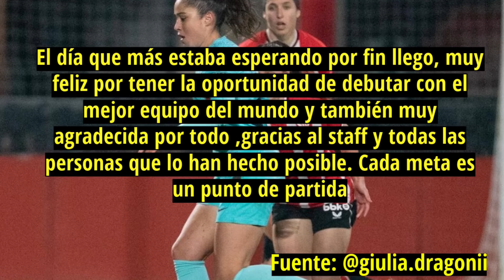GIULIA DRAGONI (FC BARCELONA femenino) Los COMIENZOS, DEBUT contra el ATHLETIC CLUB, el MUNDIAL...